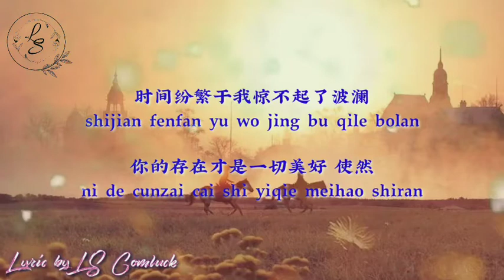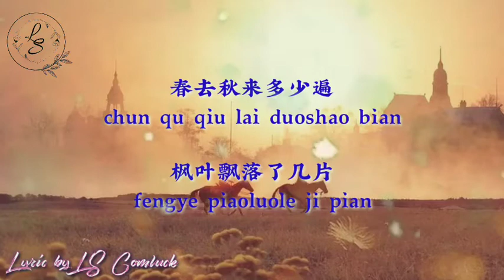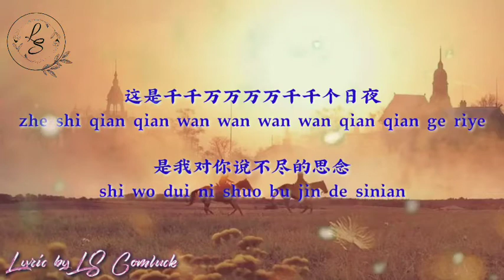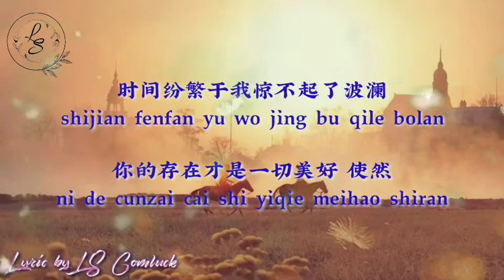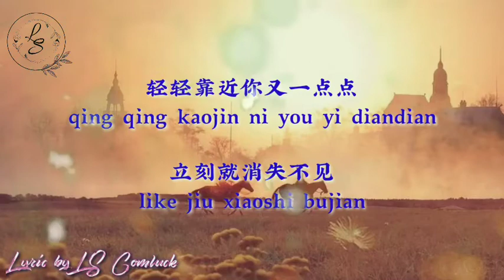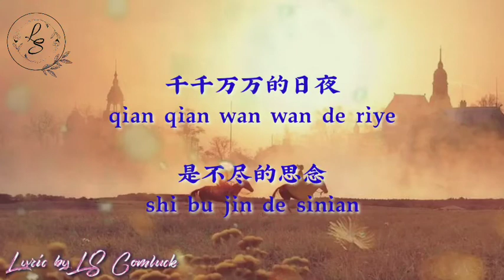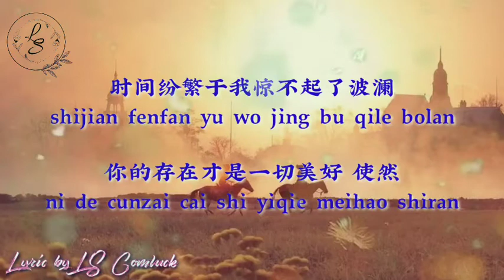Pinyin Lyrics 千千万万 (Qian Qian Wan Wan) - 深海鱼子酱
Song : 千千万万 (Qian Qian Wan Wan)